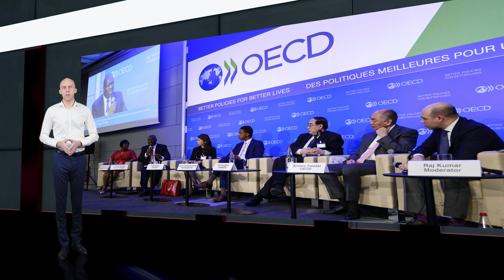Market Watch. Аналитика форекс (forex). ОПЕК+ манипулирует рынком нефти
🔴 В сегодняшнем выпуске рассмотрим следующие темы:
00:17 | Перспективы рынка нефти.
00:43 | Прогноз ОЭСР на 2021 год.
01:15 | Укрепление сырьевых валют.
01:45 | Инфляция в США и запасы нефти.

Сегодняшний выпуск начну с рынка черного золота. Цена на американскую нефть эталонного сорта WTI достигла психологической отметки в 70 долларов за баррель, обновив максимальное значение с октября 2019 года. Все это произошло благодаря неожиданному решению Картеля и его союзников по сохранению квот на добычу нефти. При этом спрос на нефть продолжает увеличиваться, тем самым способствуя появлению дефицита.

Мы регулярно получаем оптимистические прогнозы о росте мировой экономики в 2021 году, что неизбежно приведет к увеличению физического спроса на нефть. К примеру, Организация экономического сотрудничества и развития опубликовала отчет, согласно которому мировой ВВП уже к средине 2021 года превысит докризисный уровень. Таким образом дефицит на рынке черного золота будет увеличиваться, что в свою очередь приведет к значительному уменьшению запасов. Поэтому не следует исключать вероятность дальнейшего роста цен на нефть в ближайшие несколько месяцев.

Теперь более детально поговорим об опубликованном прогнозе ОЭСР на 2021 год. По мнению аналитиков организации, Индия станет самой быстрорастущей крупной экономикой в мире, демонстрируя 12.6% роста, в то время как ВВП Китая и США увеличится на 7.8% и 6.5% соответственно. Столь оптимистичный прогноз уже положительно отразился на динамике торгов сырьевых рынков, а также ключевых американских фондовых индексах.

Смещаясь на валютный рынок отмечу отсутствие ажиотажа и достаточно низкую насыщенность новостного фона во вторник. В первой половине дня наблюдали умеренное укрепление сырьевых валют, таких как австралийский, новозеландский и канадский доллары. Но без значительного ослабления американской валюты, рассчитывать на дальнейший рост валют сырьевого сектора не приходится. Поэтому лишь сегодня, во время публикации отчета по инфляции в США, торговая активность может заметно увеличиться.

Даже незначительное превышение прогнозируемых темпов роста инфляции в США, особенно годового значения, может оказать достаточно сильную поддержку американской валюте. Напомню, что рост инфляции увеличивает вероятность ужесточения монетарной политики Федрезерва. Это положительно для валюты и негативно для фондового рынка. Также обращу внимание на предстоящий релиз отчета по запасам нефти и нефтепродуктов от министерства энергетики США. Дальнейший рост запасов способен спровоцировать достаточно сильную волну распродаж на рынке черного золота.